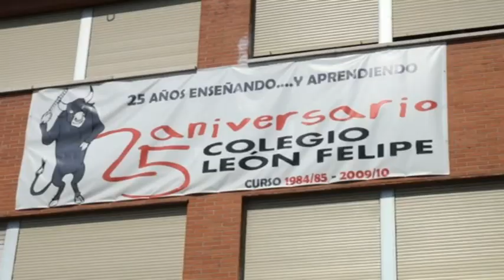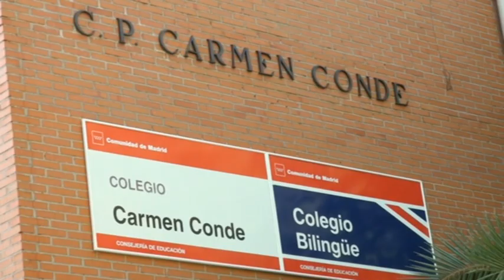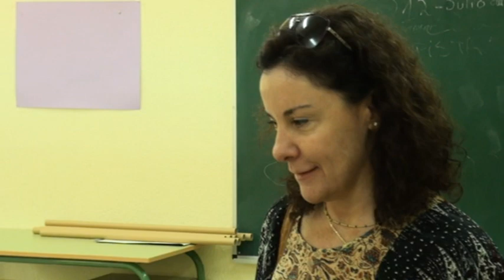2500 niños han participado en los campamentos urbanos del Ayuntamiento de Leganés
La concejala de Educación y Cultura, Concha Pastor, ha visitado el pasado jueves 28 de Julio los colegios de educación bilingüe León Felipe y Carmen Conde donde se han desarrollado en junio y julio sendos campamentos urbanos de inglés para niños. Mañana, viernes 29 de julio, finalizan estas colonias de verano que han acogido a 2.500 niños de Leganés, de entre 3 y 12 años, entre las 7 de la mañana y las 5 de la tarde.

En cifras, las colonias de verano han acogido aproximadamente a 2.500 niños, de 3 a 12 años de edad, en las distintas instalaciones municipales: 17 colegios, Museo de Escultura al Aire Libre, centros culturales Rigoberta Menchú y Julián Besteiro, piscinas de El Carrascal, Ciudad Deportiva La Fortuna, Escuela Municipal de Música, Ciudad Deportiva Europa y Ludoteca La Casita.

El Consistorio también ha desarrollado campamentos de verano en Pradoluengo (Burgos) y Piñuecar (Madrid).

Asimismo, un acuerdo entre la Comunidad de Madrid y el Ayuntamiento de Leganés, a través del Plan Local de Mejora y extensión de los Servicios educativos, ha permitido la puesta en marcha del Campamento en el Colegio de Educación Especial Alfonso X el Sabio. Ha sido sufragado por el Ayuntamiento (Delegación de Asuntos Sociales), la Consejería de Educación (con cargo al convenio del plan local) y los padres del centro.